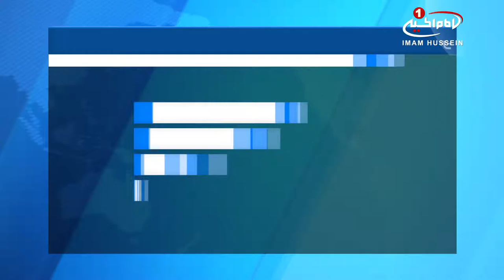عرضه آثار خاندان شيرازى و مجموعه رسانه اى امام حسين عليه السلام در نمایشگاه کتاب نجف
حضور مجموعه رسانه اى امام حسين عليه السلام در نمایشگاه بین المللی کتاب نجف و عرضه آثار خاندان معظم شيرازى در اين نمايشگاه

به همت «موسسه انتشاراتی و تحقیقاتی دارالعلومِ لبنان»، آثار و تألیفات خاندان معظم شيرازى، در نهمین دوره نمایشگاه بین_المللی کتاب نجف، عرضه خواهد شد.

مجموعه آثار مرجعیت شیعه «آیت الله العظمی سيد صادق شيرازى»(مدظله) و مرجع راحل «آیت الله العظمی سيد محمد شيرازى» (قدس سره)، و دیگر تألیفات این خاندان معظم؛ در نمایشگاه بین المللی کتاب شهر مقدس نجف، در دسترس عموم علاقه مندان قرار خواهد گرفت.

در این دوره از نمایشگاه که در صحن امام_حسین علیه السلام در حرم مطهر علوی برگزار می شود، ٢٠٠ ناشر عراقی و خارجی از کشورهای ایران، لبنان، سوریه، اردن، مصر، کویت، بحرین، عربستان و انگلیس شرکت خواهند داشت و محصولات فرهنگی خود را ارائه خواهند کرد.

گفتنی است، مجموعه رسانه ای امام حسین علیه السلام نیز پس از حضور موفقیت آمیز خود در دیگر نمایشگاه های بین المللی کتاب و محصولات فرهنگی؛ برای اولین بار در نمایشگاه بین المللی کتاب شهر مقدس نجف شرکت می کند تا ضمن ارائه محصولات فرهنگی این مجموعه رسانه ای شیعی، به سوالات بازدیدکنندگان درباره چگونگی کسب موفقیت در اداره رسانه های شیعی پاسخ دهد.

محصولات فرهنگى مجموعه رسانه ای امام حسین علیه السلام، از طریق «موسسه فرهنگي فدك» در اين نمايشگاه، در اختیار علاقه مندان قرار خواهد گرفت.

الثلاثاء - ٨ جمادي الثاني ١٤٣٨